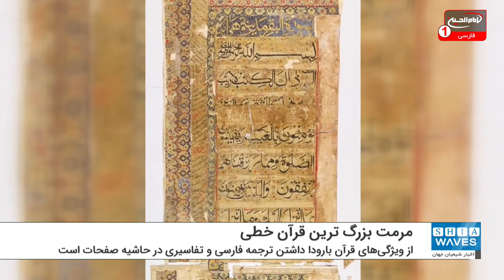مرمت بزرگ ترین قرآن خطی آسیا در هند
بزرگ ترین قرآن خطی آسیا که ۲۵۰ سال پیش به‌دست یک کاتب ایرانی کتابت شده در حال مرمت است.
 این اثر در شهر بارودای ایالت گجرات نگهداری می‌شود.
این قرآن توسط یک کاتب ایرانی به‌نام محمد غوث در مدت 18 سال کتابت شده و با خطی نفیس با داشتن 1200 برگ و دو تن وزن در ابعاد یک در دو متر به‌عنوان بزرگترین قرآن خطی آسیا مشهور است.
از ویژگی‌های قرآن بارودا داشتن ترجمه فارسی و تفاسیری در حاشیه صفحات است، همچنین تذهیب و نقش‌های گل و خط نستعلیق این اثر زیبا ارزش هنری آن را دوچندان کرده است.
طی باران‌های موسمی شدید آسیب‌های زیادی به این نسخه نفیس وارد شده بود که کار مرمت و بازسازی دو جزء 26 و 27 این قرآن نیز اخیرا پایان یافت.
تیم مرمت مرکز بین‌المللی میکروفیلم نور به‌منظور بالا بردن ماندگاری اثر از هیچ مواد مصنوعی استفاده نکرده و تلاش شده است در امر مرمت و بازسازی این اثر بسیار نفیس، همه مواد به‌کاررفته گیاهی و طبیعی باشد تا با استحکام‌بخشی و تثبیت مرکب دست‌کم 300 سال به عمر این اثر افزوده شود، همچنین بازگشت به حالت اولیه از دیگر ویژگی‌های این نوع مرمت است.
مردم ساکن شهر بارودا که از ادیان و مذاهب مختلف هستند، این نسخه خطی و قدیمی را موجب برکت شهر خود می‌دانند
 گفته می‌شود، هر سال یک جزء از این قرآن در ماه مبارک رمضان ورق‌گردانی و قرائت می‌شود که تعداد کثیری از مردم هرساله از سراسر هند در این مراسم شرکت می‌کنند.